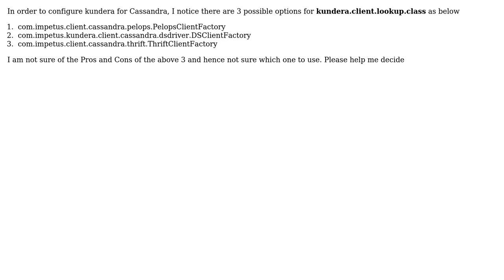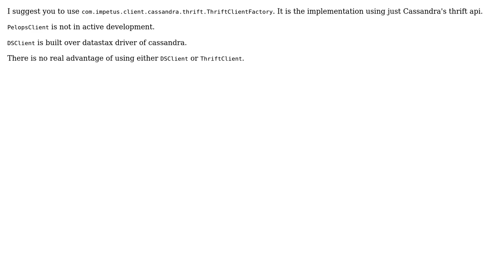For Cassandra kundera.client.lookup.class options (2 Solutions!!)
For Cassandra kundera.client.lookup.class options

With thanks & praise to God, and with thanks to the many people who have made this project possible! | Content (except music & images) licensed under CC BY-SA | Music | Images & others | With thanks to user Vinod Jayachandran user karthik manchala and the Stack Exchange Network Trademarks are property of their respective owners. You are responsible for your own actions.